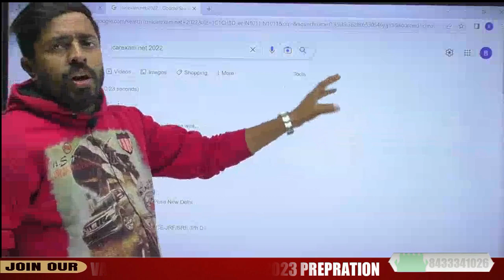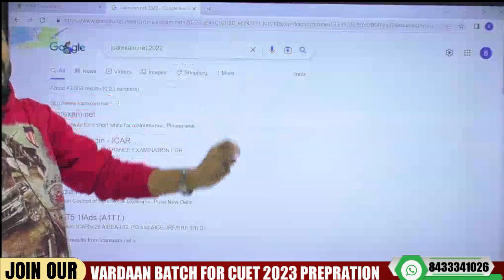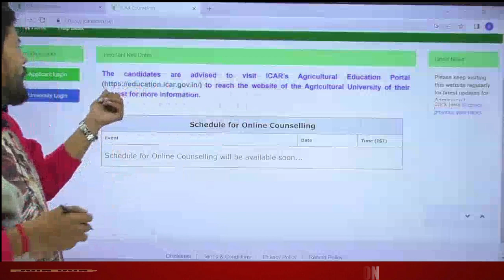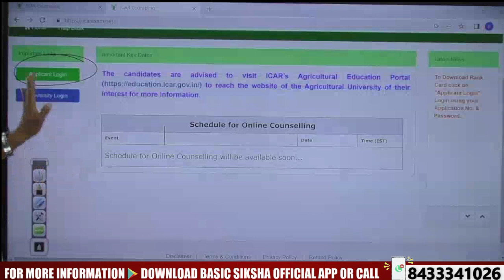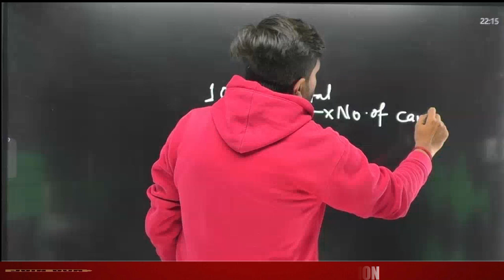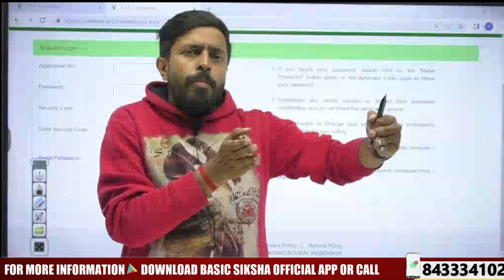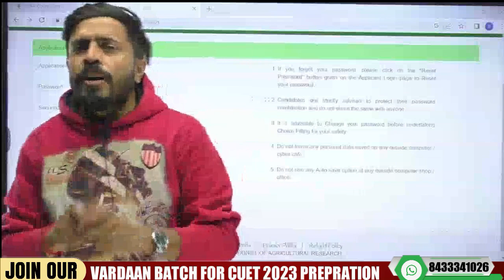ICAR 2022 Rank Card released|ICAR AIEEA UG Rank Card 2022|ICAR Result Declared|ICAR Latest Update